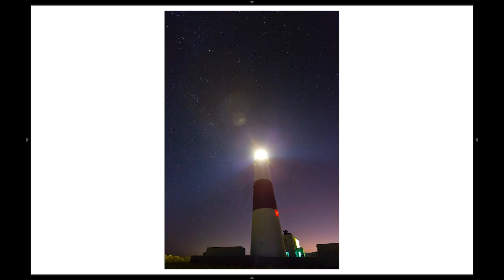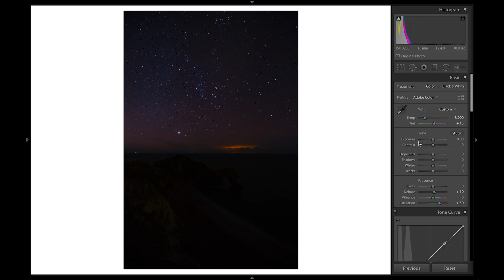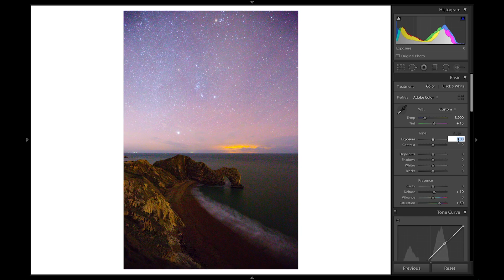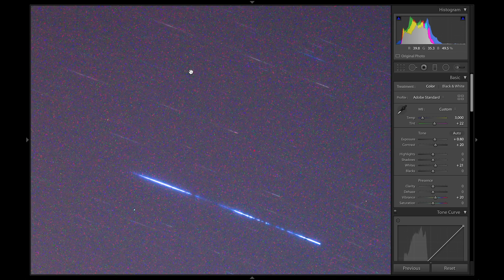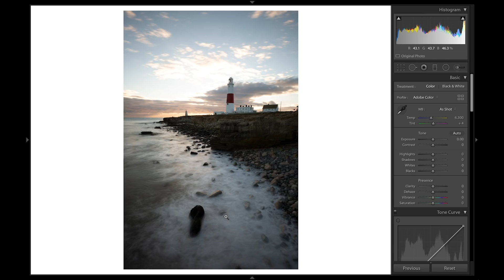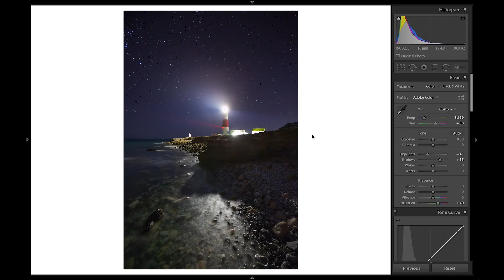5 Astrophotography Mistakes that Ruin Nightscapes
Want to incorporate the night sky into your landscapes? 🌌 Astrophotography will push your camera and editing skills to the limit — here are 5 mistakes that can ruin a shoot.

I shoot nightscapes with Canon’s 16–35mm f/4:

Here’s an in-depth explanation of how ISO invariance works and what it means for astrophotography:

CAMERA GEAR

My camera body
My favorite lens
My carry-on friendly tripod
My ball head
The only CF cards I trust
My CPL filter
My 6-stop ND filter

TRAVEL GEAR

Lightweight down jacket
Ultralight rain jacket
Merino wool base layer
Merino wool socks
Waterproof hiking shoes

View my full portfolio of photography from my travels around the world

Want to learn more about the digital nomad lifestyle? Here's how to get started

In between videos I'm on Facebook and Twitter. Join me at your favorite hangout!